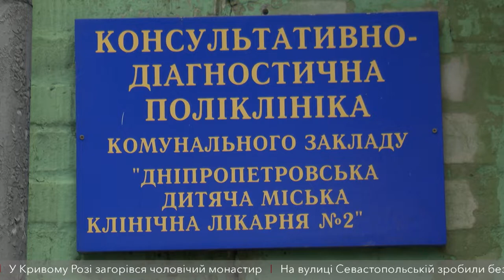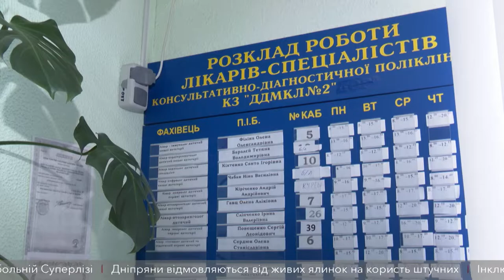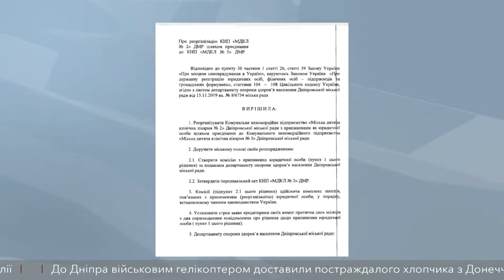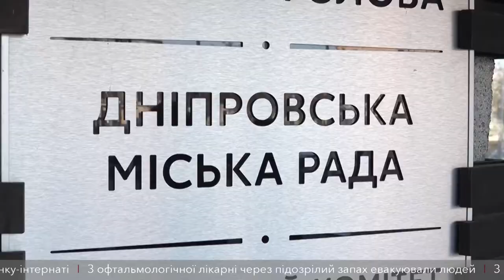Лікарі та батьки малих пацієнтів б’ють на сполох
Дніпровська дитяча лікарня номер два, що на вулиці Антоновича, може зупинити прийом хворих, а співробітники ризикують опинитися без роботи. До таких наслідків, на їхню думку, призведе реорганізація лікарні. Медики кажуть, щорічно лікують більше чотирьох тисяч пацієнтів у стаціонарі, та більше сімдесяти тисяч в амбулаторії. Наразі ж заклад рішенням міської ради планують об’єднати з дитячою лікарнею номер п’ять.